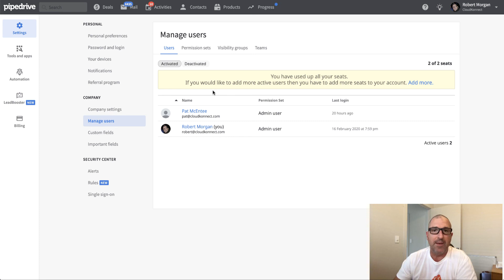Pipedrive - Add and Remove Users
In this video, we show you how to add and remove users in Pipedrive.